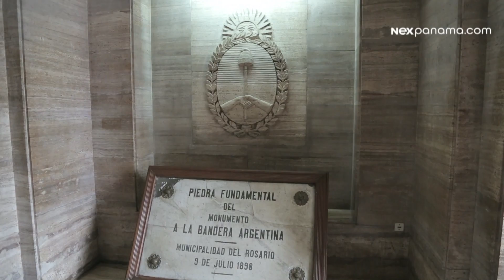Jossie Jiménez: ''Desde Argentina ''Monumento a las Banderas''